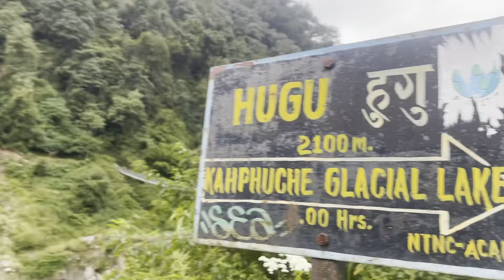Sikles to kapuche trekking 😍|| Day 2